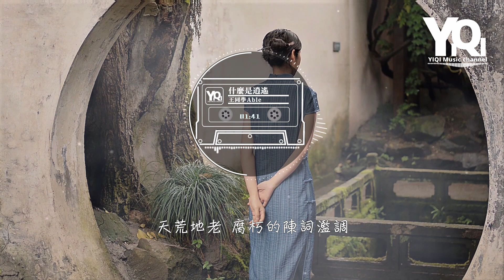王同學Able - 什麼是逍遙 shén me shì xiāo yáo『風雨飄搖 江湖的恩怨難消，桃之夭夭 花前月下任逍遙。』【動態歌詞/Vietsub/Pinyin Lyrics】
演唱：王同學Able
作詞：肇子健
作曲：白晨陽
編曲：左壬鵬

Song：shén me shì xiāo yáo
Singer：Wáng tóng xué Able

天荒地老
腐朽的陳詞濫調
天涯海角
多得是紛紛擾擾

江山多嬌
引無數英雄折腰
大浪滔滔
行俠仗義問天高

風雨飄搖
江湖的恩怨難消
桃之夭夭
花前月下任逍遙

海闊天高
遇逢知己千杯少
鐵膽衷心
酒招旗風中蕭蕭

風雨飄搖
江湖的恩怨難消
有仇必報
是是非非逃不了

肝膽相照
劍出鞘遇招拆招
偌大江湖
唯有我獨領風騷

天荒地老
腐朽的陳詞濫調
天涯海角
多得是紛紛擾擾

江山多嬌
引無數英雄折腰
大浪滔滔
行俠仗義問天高

風雨飄搖
江湖的恩怨難消
桃之夭夭
花前月下任逍遙

海闊天高
遇逢知己千杯少
鐵膽衷心
酒招旗風中蕭蕭

風雨飄搖
江湖的恩怨難消
有仇必報
是是非非逃不了

肝膽相照
劍出鞘遇招拆招
偌大江湖
唯有我獨領風騷

錄音：金華
混音/母帶處理：全相彥
發行人：潘嘉霖
企劃：紀珍玉
製作人：馬珞溪
宣發：程忱/聞書姝
OP：妙音未來
SP：北京華數文化傳媒有限公司